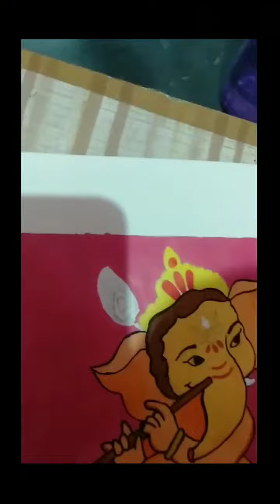July 9, 2023